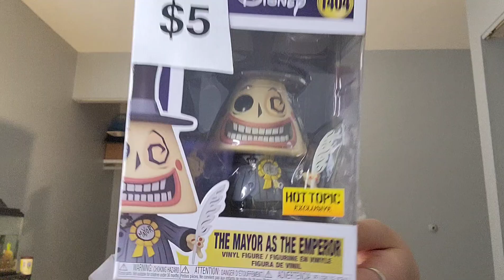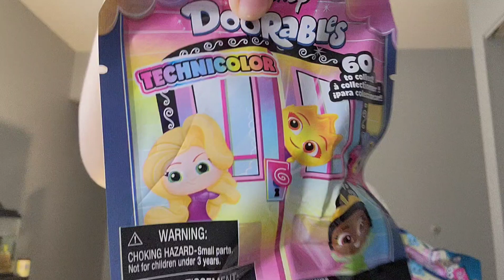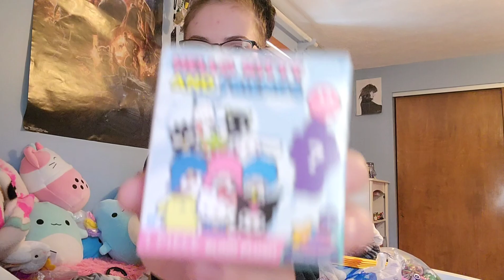Two Shopping Hauls from 4 Stores | Hot Topic, Walmart, Dollar Tree, Five Below